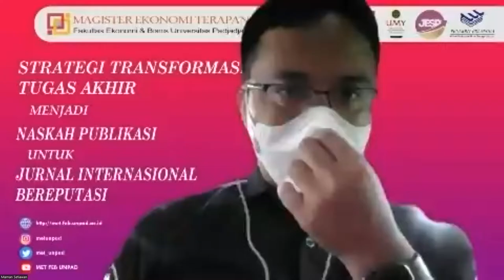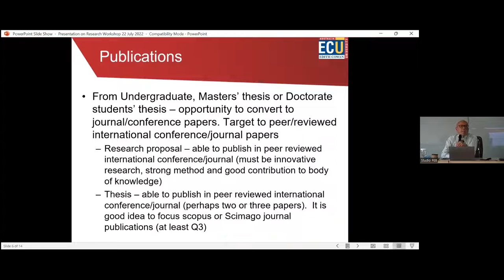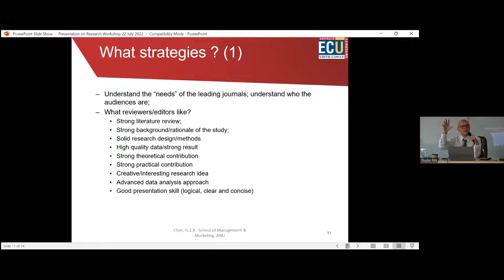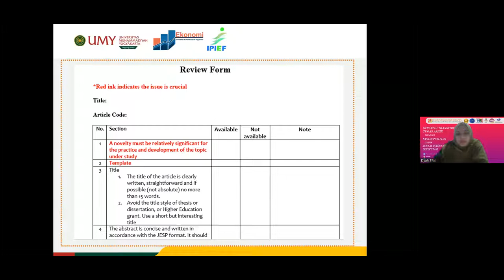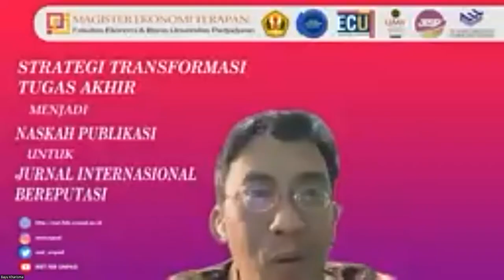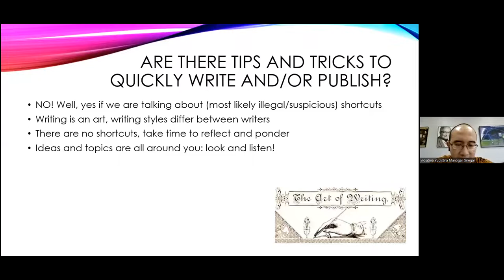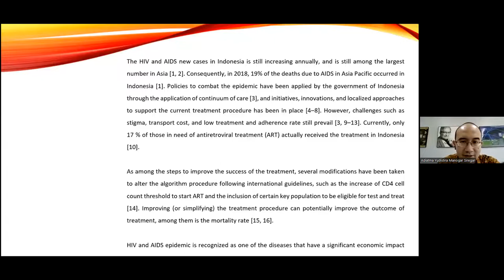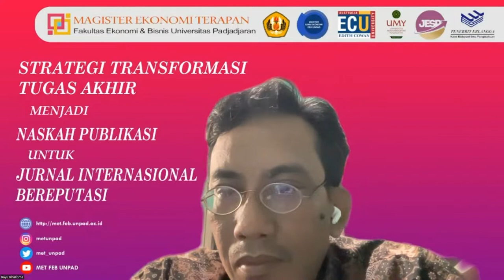Strategi Transformasi Tugas Akhir menjadi Naskah Publikasi untuk Jurnal Internasional Bereputasi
Webinar Strategi Transformasi Tugas Akhir menjadi Naskah Publikasi untuk Jurnal Internasional Bereputasi yang diselenggarakan oleh Program Studi Magister Ekonomi Terapan dan Doktor Ilmu Ekonomi Fakultas Ekonomi dan Bisnis Universitas Padjadjaran.